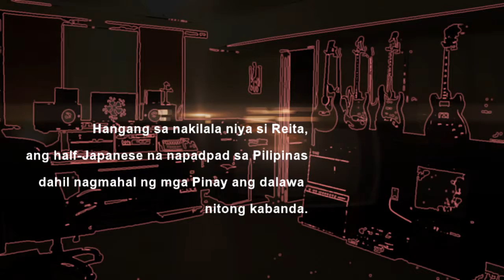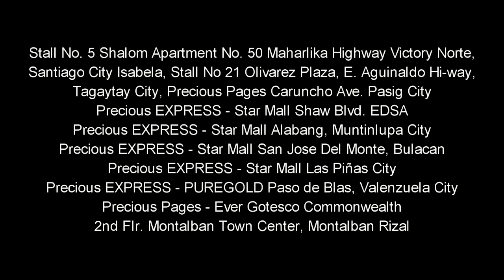2013 PASTRYBUG - Loving Reita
An LIB Creatives imprints

Voice over: SDH Azizi 1015
Concept/Video Editor: Ralph C.